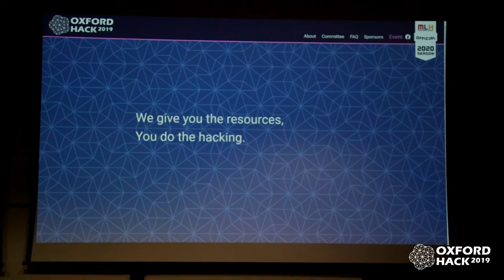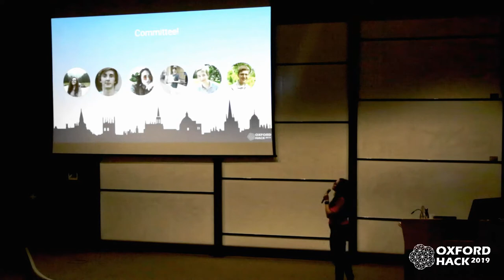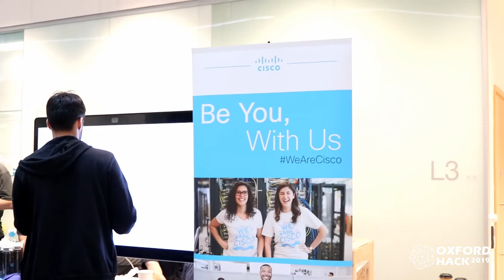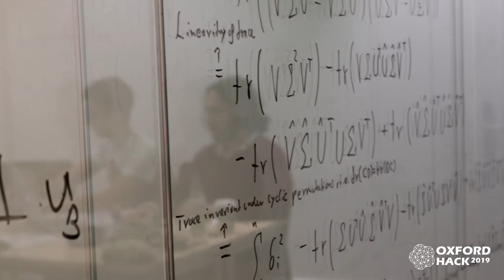Oxford Hack 2019 Vlog Day 1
This is the first of a few videos documenting last year's Oxford Hack 2019. Sit back and enjoy the show!

Videography and Photography: Deniz de Barros
Director: Deniz de Barros
Editor: Deniz de Barros